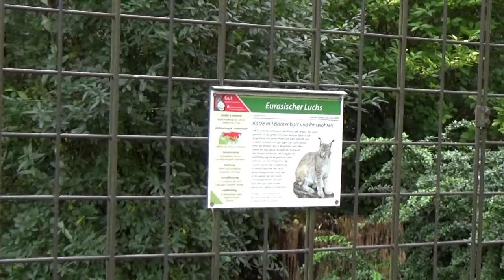Tierpark Mönchengladbach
Een wandeling doorheen het mooie en verzorgde Duitse Tierpark Mönchengladbach.